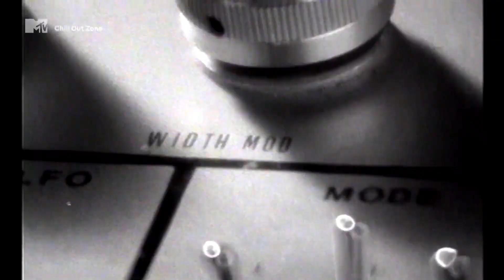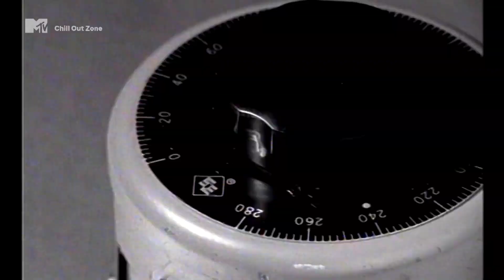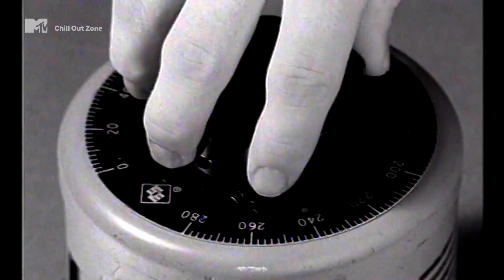Panasonic - Urania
Taken From: "Vakio"
Year 1995